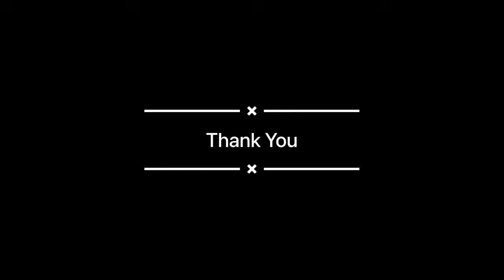പാഠം 15: എത്തിപോൺ (Ethephon) ഉപയോഗിക്കൂ, ആദായം ഇരട്ടിയാക്കൂ!!